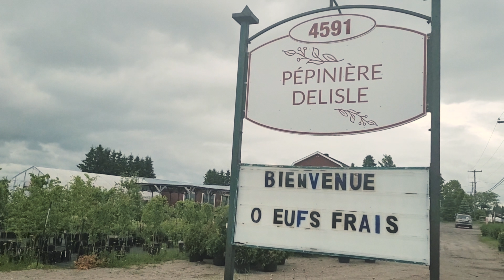Pépinière Delisle - La Tournée du Terroir 2022 - Saguenay Lac Saint-Jean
Petite tournée à la Pépinière Delisle :

Vaste choix d'arbres, arbustes et vivaces
Tout pour le jardins ainsi que des fleurs annuelles
Une histoire de famille depuis plus de 30 ans!